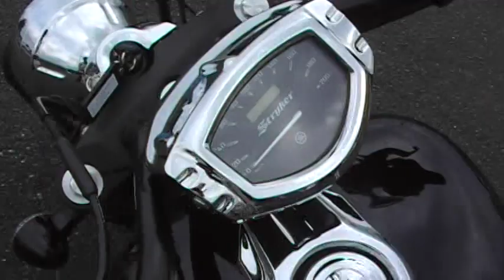ＸＶＳ１３００ＣＡストライカー（ヤマハ・ＹＳＰ大分）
熊本で行われたディーラー向けプレスト試乗会に
行ってきました！新型のＸＶＳ１３００ＣＡストライカーに乗ってみました。

ＦＭ大分「今日もバイク日和」毎週月曜１８：１５～ＯＮ　ＡＩＲ